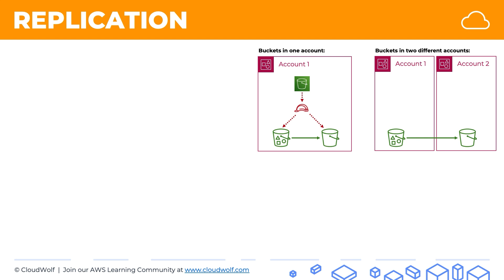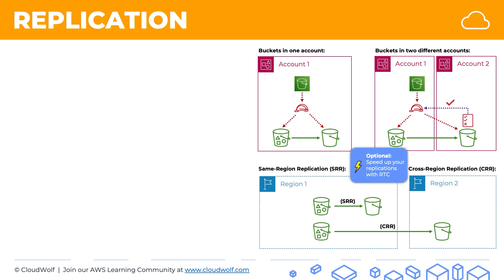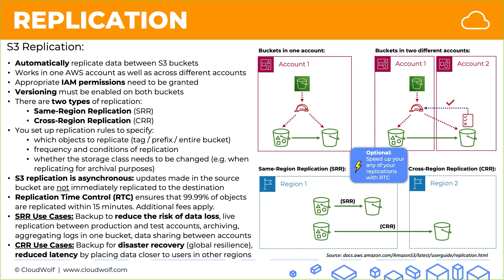AWS S3 Tutorial: How Replication Works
More tutorials like this in our AWS courses (special promo!): CCP | SAA

Here is how replication works in AWS S3. This allows you to copy objects from one bucket to another. It happens automatically once its set up. We'll show you in detail how it works and when you would want to use it.

SUMMARY:
-Automatically replicate data between S3 buckets
-Works ino ne AWS account as well as across different accounts
-Appropriate IAMp ermissions need to be granted
-Versioning must be enabled on both buckets
-There are two types of replication: Same-RegionReplication(SRR) and Cross-RegionReplication(CRR)
-You set up replication rules to specify: which objects to replicate (tag/prefix/entire bucket), frequency and conditions of replication, and whether the storage class needs to be changed (e.g.when replicating for archival purposes)
-S3 replication is asynchronous: updates made in the source bucket are not immediately replicated to the destination
-Replication Time Control(RTC) ensures that 99.99% of objects are replicated within 15 minutes. Additional fees apply.
-SRR Use Cases: Backup to reduce the risk of data loss, live replication between production and test accounts, archiving, aggregating logs in one bucket, data sharing between accounts
-CRR Use Cases: Backup for disaster recovery (global resilience), reduced latency by placing data closer to users in other regions